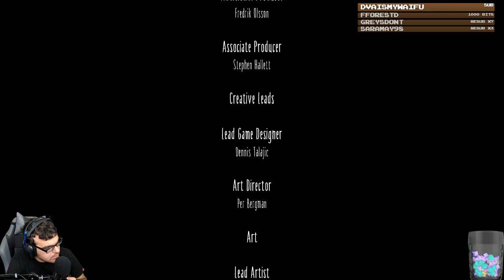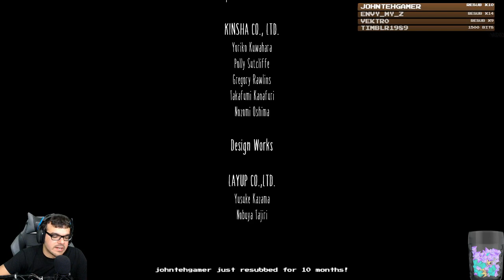Twitch Livestream | Little Nightmares Full Playthrough [Xbox One]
Gameplay starts at: 3:12